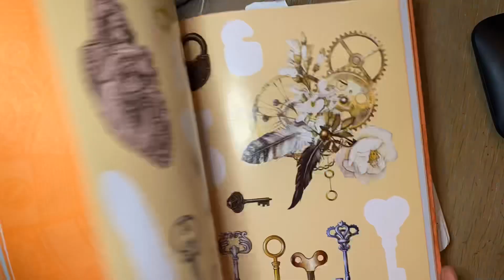Готовлю сценарий картина Andrew Wyeth Airborn и делаю записи в блокноте zequenz